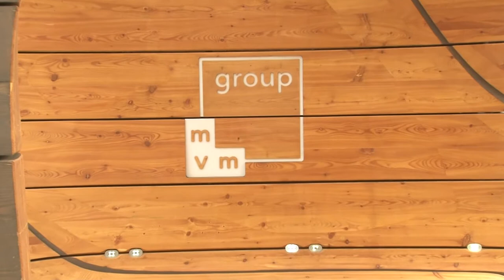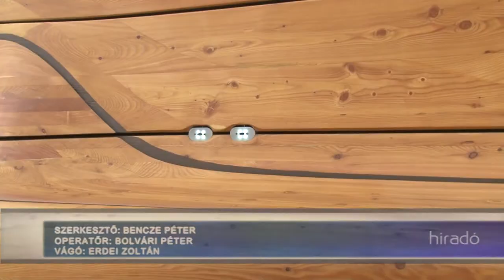Okosbútor - különleges nyeremény érkezett a szekszárdi gimnáziumba 20191120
Egyedi tervezésű okosbútort nyertek a szekszárdi I. Béla Gimnázium diákjai az MVM pályázatán. A gyerekeknek azt kellett bemutatniuk miért is lenne nekik igazán hasznos a különleges építmény. A pályázati lehetőség hallatán a szekszárdi gimnázium 3 diákja azonnal összefogott.